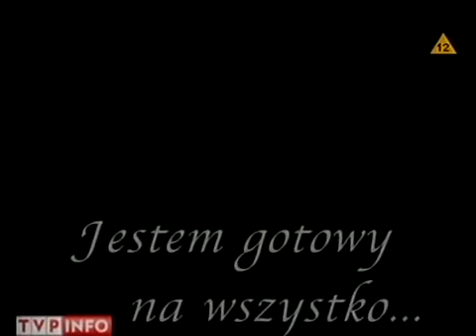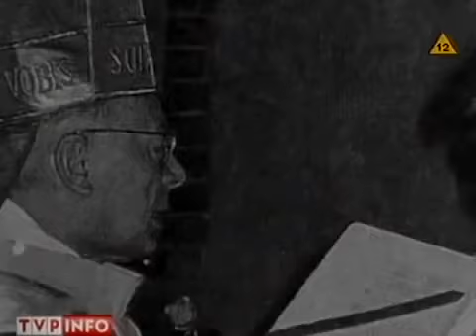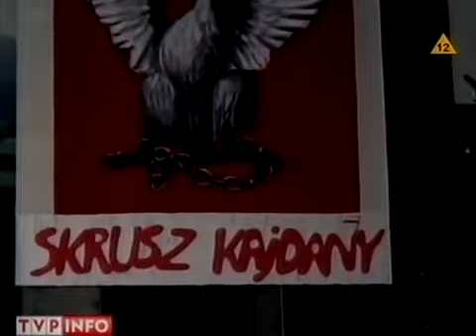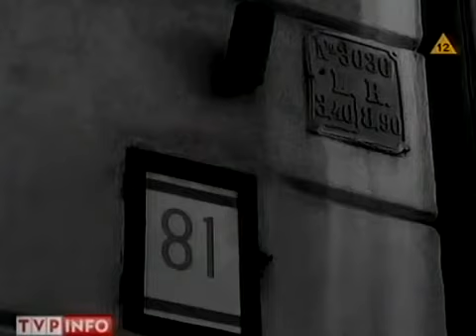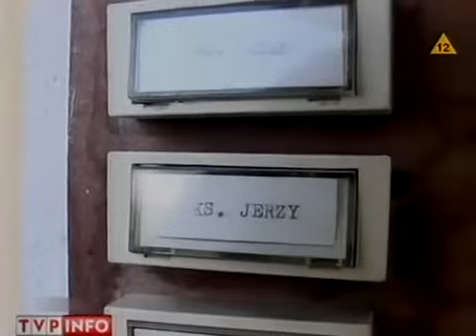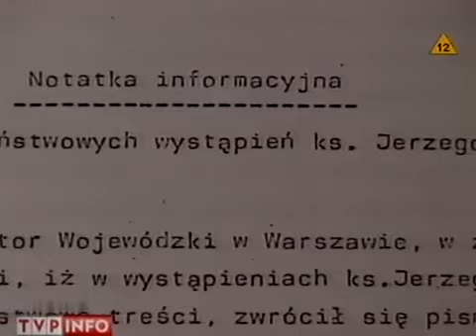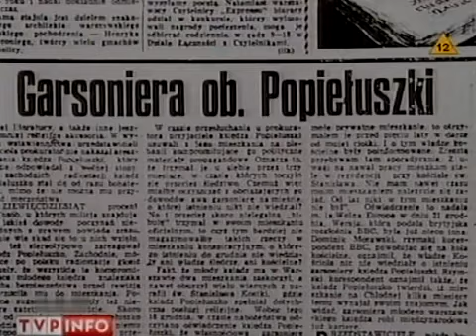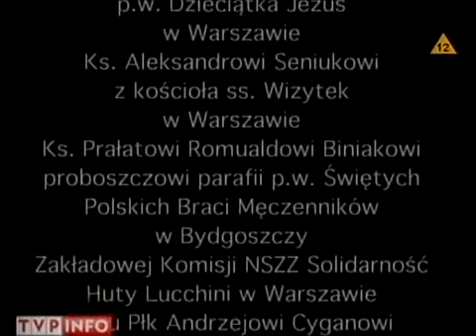Jestem gotowy na wszystko - ks. Jerzy Popiełuszko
Mamy wypowiadać prawdę, gdy inni milczą. Wyrażać miłość i szacunek, gdy inni sieją nienawiść. Zamilknąć, gdy inni mówią. Modlić się, gdy inni przeklinają. Pomóc, gdy inni nie chcą tego czynić. Przebaczyć, gdy inni nie potrafią. Cieszyć się życiem, gdy inni je lekceważą.

ks Jerzy Popiełuszko

Słowa księdza Jerzego są zawsze aktualne. W 34 rocznicę męczeńskiej śmierci wart jest obejrzenia aby uświadomić sobie kim tak naprawdę jest każdy z nas.  Film dzięki uprzejmości TVP info